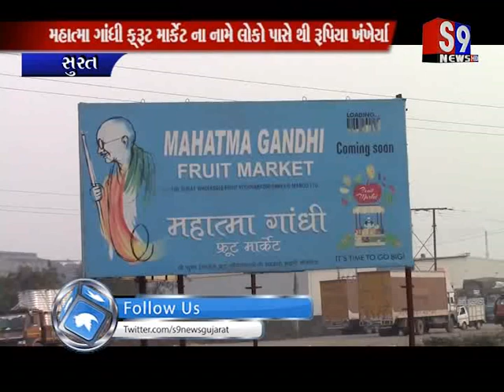Surat : મહાત્મા ગાંધી ફ્રૂટ માર્કેટના નામે લોકો પાસે થી રૂપિયા ખંખેર્યા